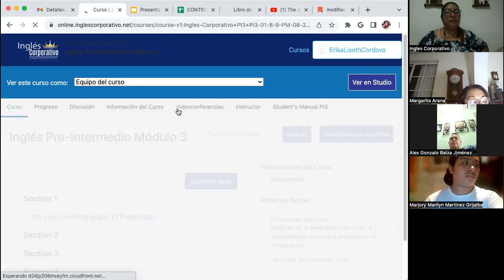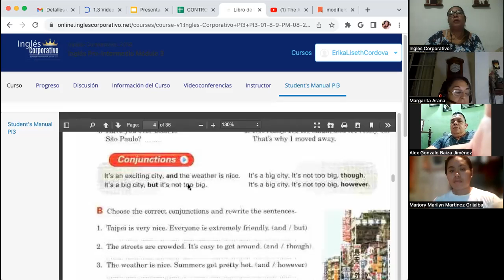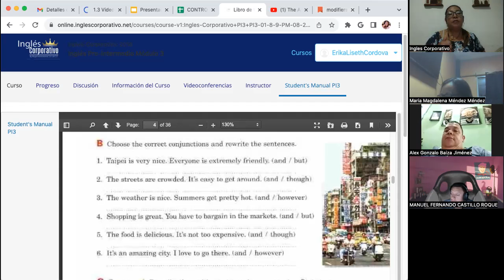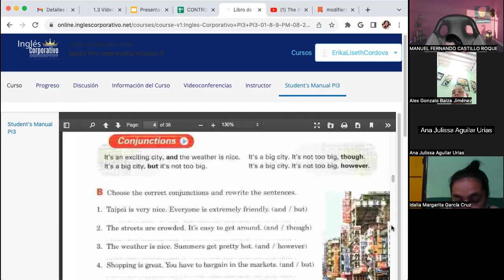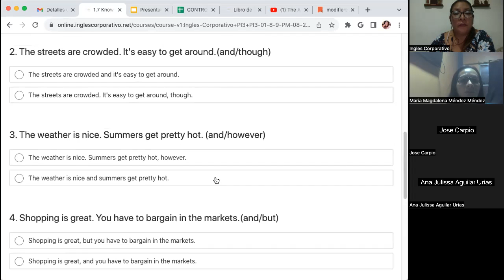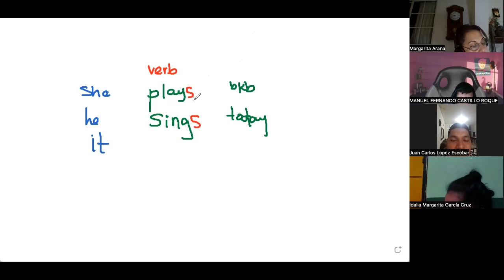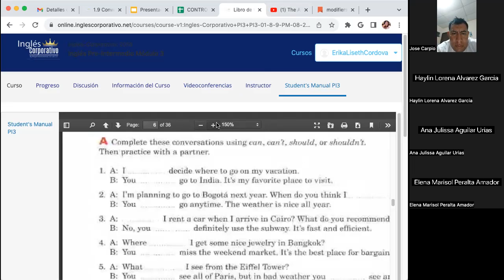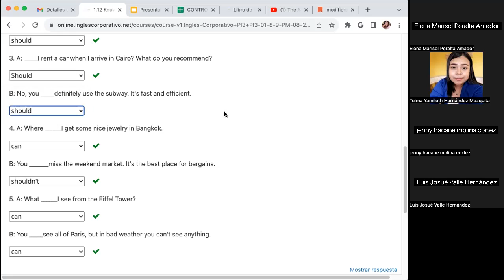SESION 2- 29/08/2023- FI-REGAL-79 - CORDOVA DE BONILLA- CONJUNCTIONS